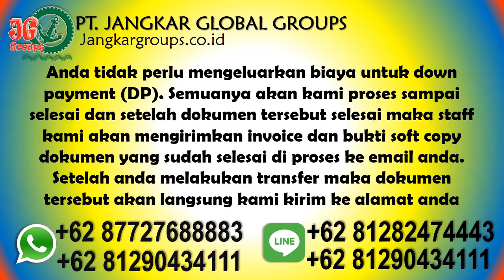Legalisir Sertifikat Akreditisasi BAN PT Kampus Universitas Bengkulu